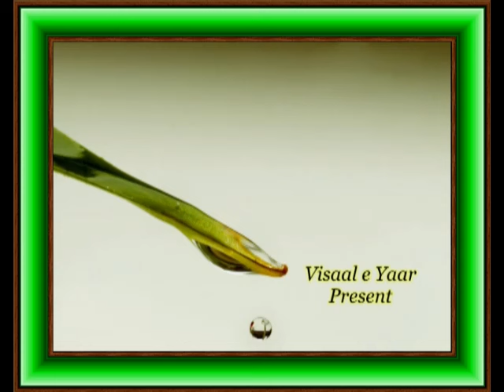Punjabi Naat( Lajj Pal Wekhiya Nai)Abdul Sattar Niazi.By Visaal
GREAT PUNJABI NAAT E PAK WITH ALHAAJ ABDUL SATTAR NIAZI IN SIALKOT ... ~~~^~~~PEGHAM E MUHABBAT HAY ~ JAHAN TAK PUHNCHAY~~~^~~~ VISAAL E YAAR